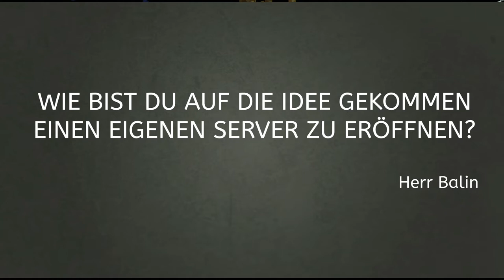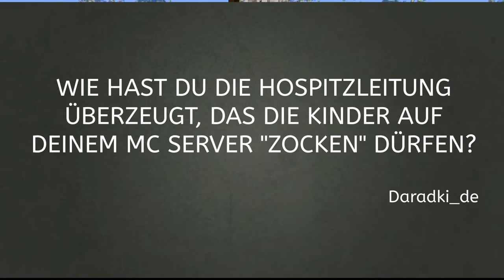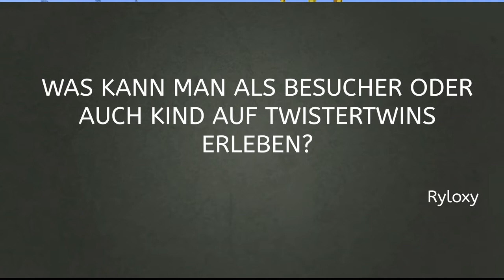Frag einen... ...Serverowner! Mit AlexTwister der seinen neuen Server am 30.08.2020 eröffnet!